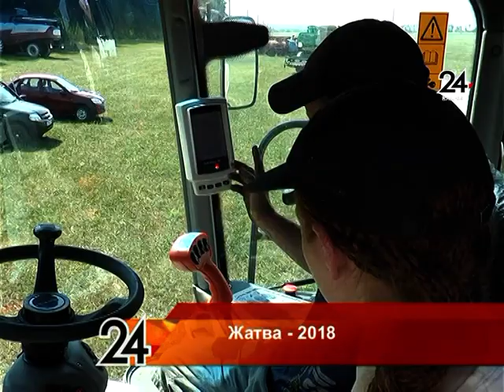В Бавлинском районе прошёл парад комбайнов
В Бавлинском районе началась уборочная страда. Началась она традиционно с проведения парада комбайнов.